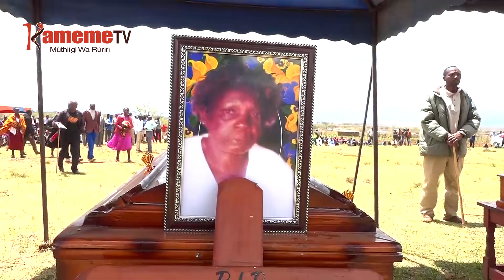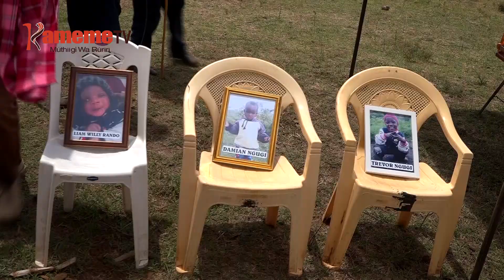Andu 3 gatagatĩ ka 7 arĩa mathereririo nĩ maaĩ kũhurũkio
ANDU ATATU HARI MUGWANJA ARIA MAKUIRE THUTHA WA GUTHERERIO NI KIGUU  KIA MAII ITUURA INI RIA OL JORAI, GICIGO KIA UMBUNGE KIA GILGIL COUNTY INI YA NAIKURU NIMAHURUKIRIO  UMUTHI ITUURA INI RIRI.
THUTHA WA KUHURUKIA  ATATU AYA ARIA NI ATUMIA EERI NA MWENA UMWE WA KAHII WA MIAKA INA ,IGONGONA RINGI OTA RIRI NIRIGATABANIO MUTHI WA KERI KIUMIA GIUKITE NIGUO KURUKIA CIA INGI ITHATU RIA CIAKUIRE KURUMIRIRA MUTINO UYU.